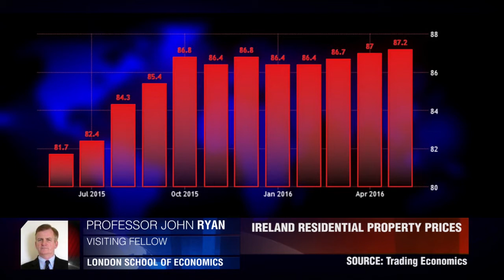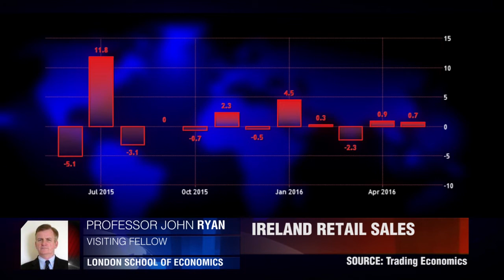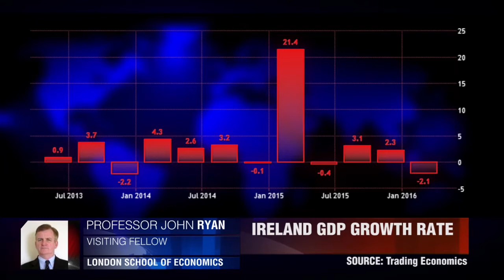Caída del PIB irlandés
Irlanda tiene el cuarto nivel más alto de deuda de la Unión Europea y la economía del país depende de la salud de la economía mundial y del Reino Unido. Profesor John Ryan, The London School of Economics and Political Science.